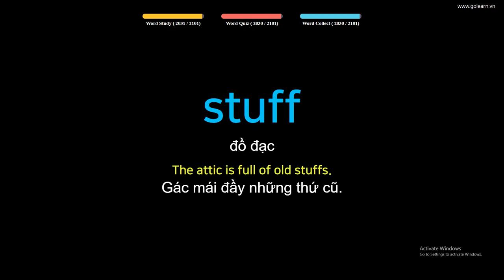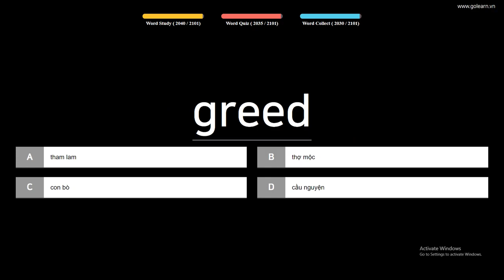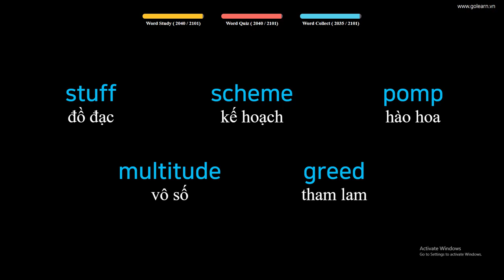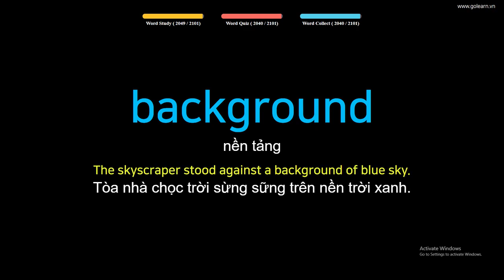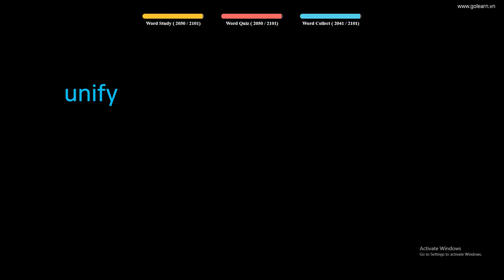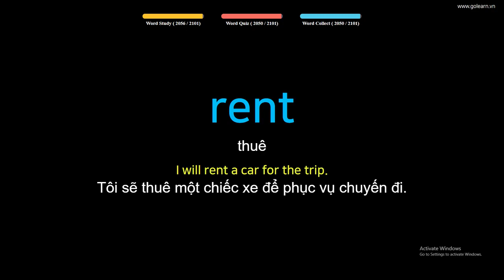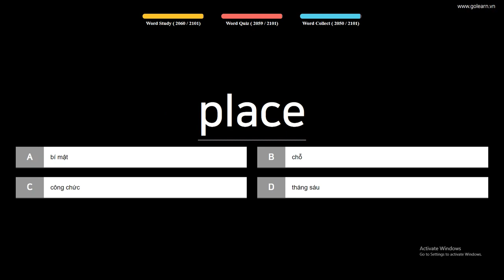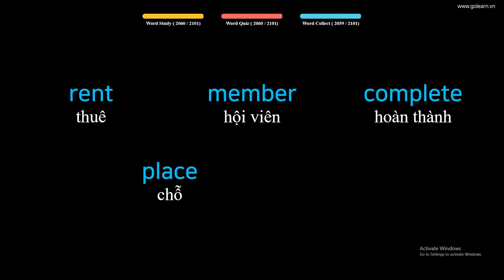English to Vietnamese Vocabulary Words Translate - PART 58